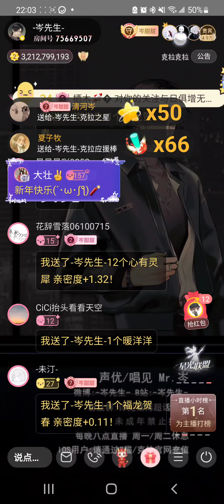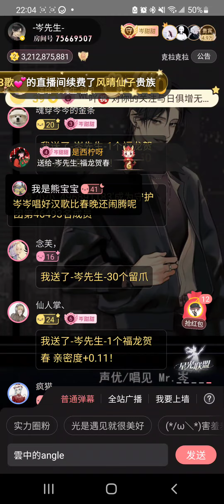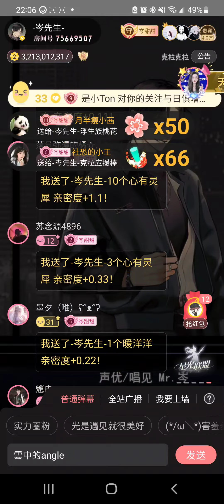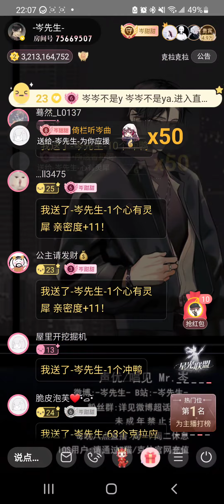岑先生-雲中的angel(2024-0209)